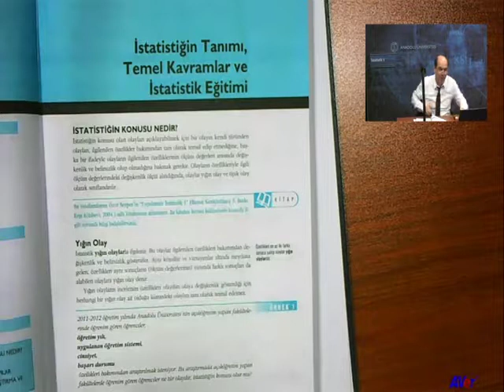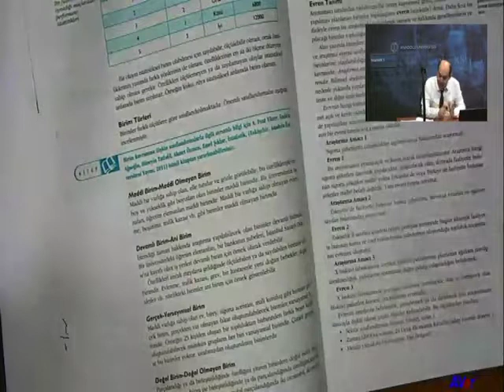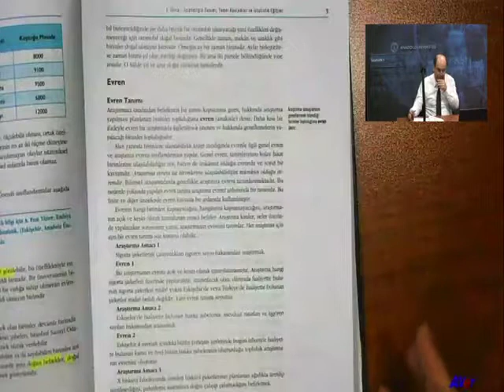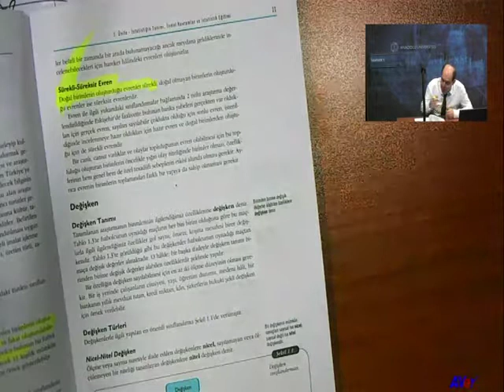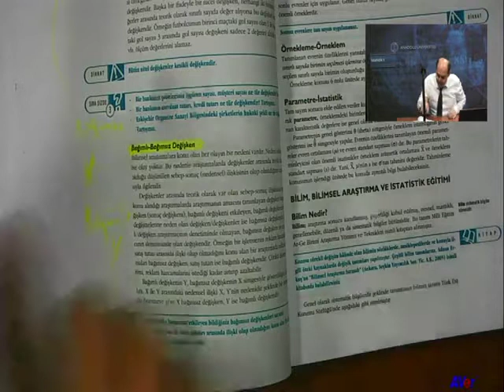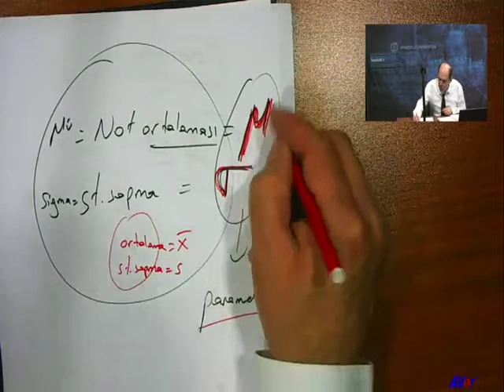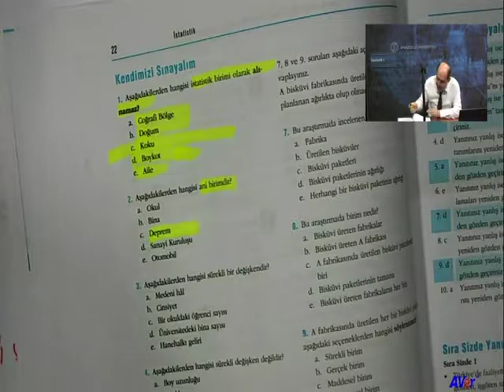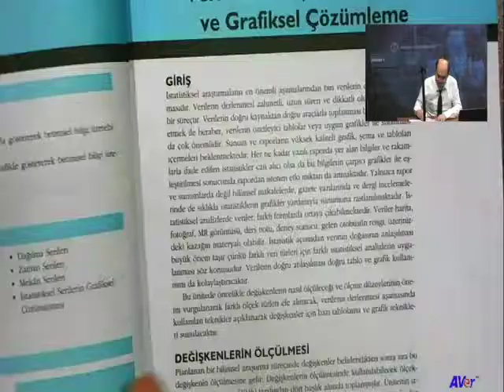İstatistik l (Ünite 1)